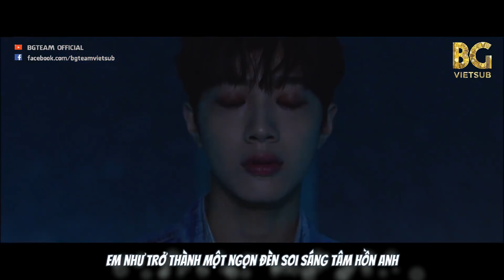[BG TEAM] [Vietsub] Wanna One - Light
Wanna One Light vietsub w1 vietsub light wanna one vietsub light